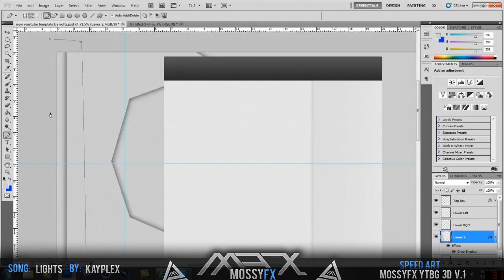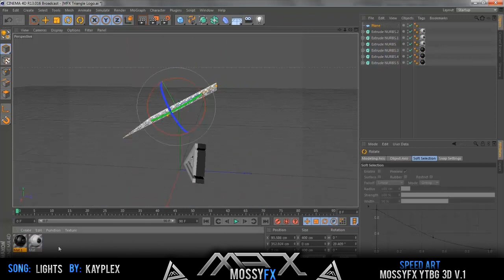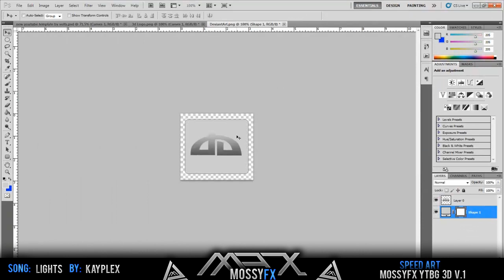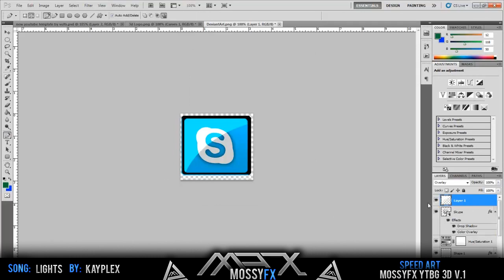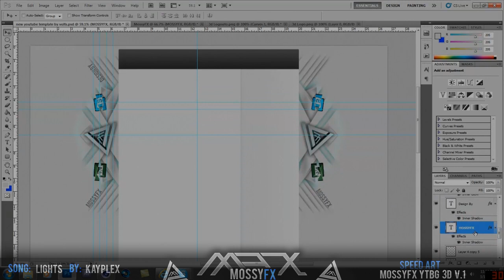MossyFX Personal White Interface YTBG V.1 - Speed Art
Hey guys wanted to get up a speed art so I did a personal youtube background for me! Tried this style I created let me know what you think.